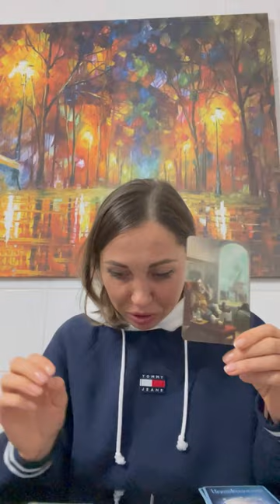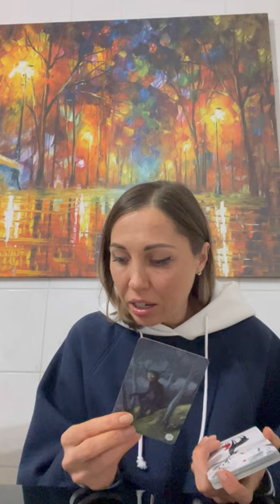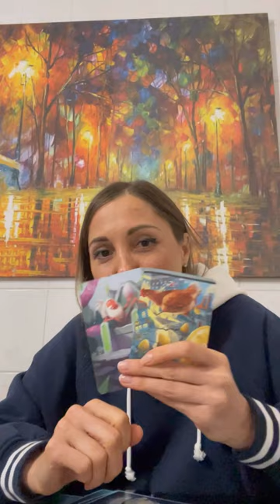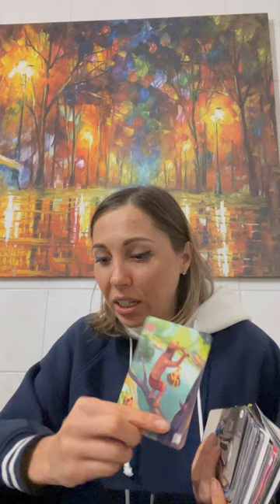КАК БЫСТРО НАХОДИТЬ ВОЗМОЖНОСТИ, РЕСУРСЫ, БЛАГА, ДЕНЬГИ 2023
Вопрос от Зухры
Нелли привет 😍
Слежу за эфирами , не могу что-то понять выхода из ситуации .
Значит у меня уже лет 7 кредиты , выхожу с одного в другой захожу , потом что как рутина , пытаюсь как то разобраться и опять туда же .
Хотела понять  что же я себе должна , начала давать себе время , подарки и т д
Но я не могу выбраться с этого . Далее я из разв в раз отдала взяла , потому что новая дырка выходит для оплат . А сейчас и вовсе работа слабо стало , а обязательных платежей много🥲
Хочу поменять место работы , либо день там день у себя и страх что потеряю и тут клиентов .
Вроде бы я стилист и у меня всегда было много клиентов , они как будто куда то исчезли . И чувствую финансовый поток остановился . Как быть ?
Я затронула темы перемен, новой работы, как быстро находить возможности новой работы, деятельности, деньги на ровном месте!